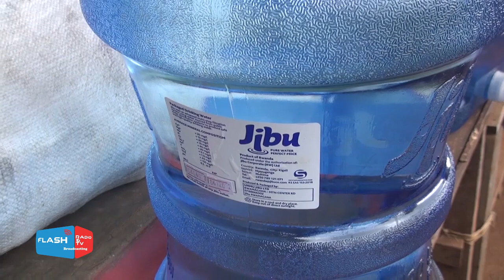JIBU ISHINJE ABACURUZI GUPIRATA AMAZI YABO MU GIHE ABATURAGE BAVUGA KO ICYANGA CYAHINDUTSE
Ubuyobozi bwa Jibu buravugako hari abandi bacuruzi bayiyitirira bagashyira amazi atarayabo mubikoresho byayo bagamije inyungu z'umurengera.
Ubuyobozi bwa Jibu burasaba abakiriya bayo kujya barebako amazi afunze n'umufuniko wabugenewe mbereyo kuyakoresha kuko hari abandi bacuruzi bakomeje kubiyitirira bagatanga amazi ataraya Jibu mubikorsho byayo